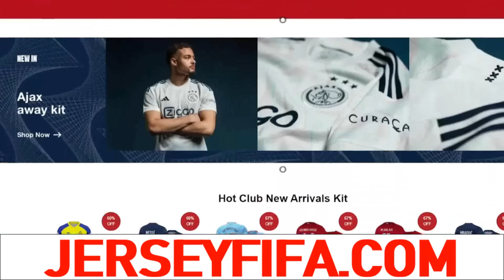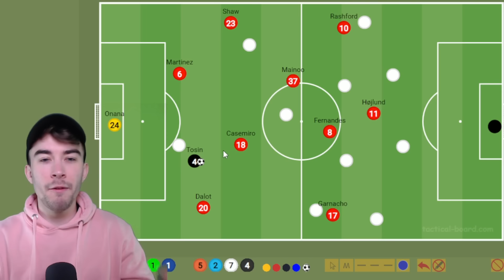Here's Why Adarabioyo Is The PERFECT Free Transfer For Manchester United!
Tactical analysis of Tosin Adarabioyo assessing whether or not the Fulham centre back would be a good signing for Manchester United!